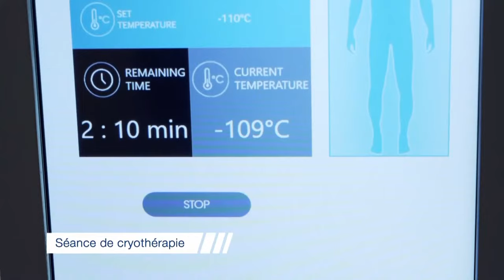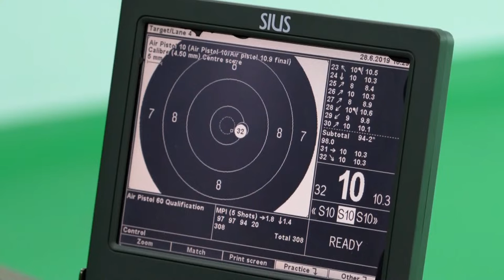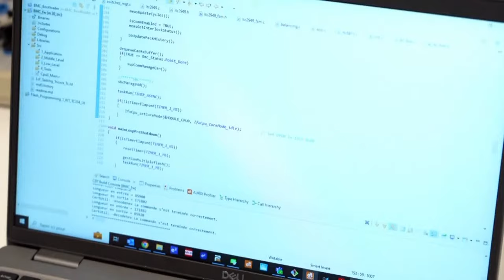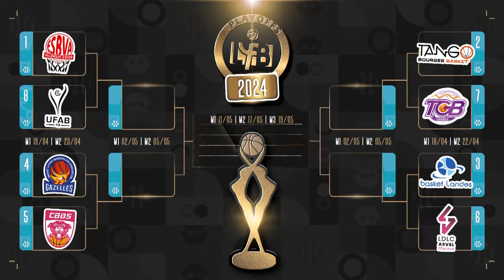PLAYOFFS LFB 2024 | Tarbes - Bourges | 1/4 aller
Regardez le quart de finale aller des Playoffs LFB entre Tarbes et Bourges